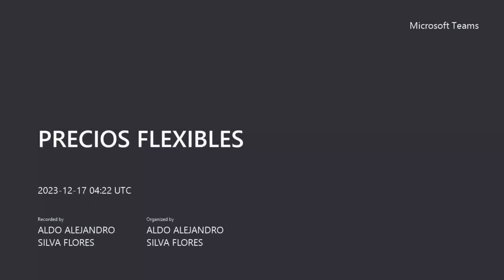TIPO DE CAMBIO FLEXIBLE